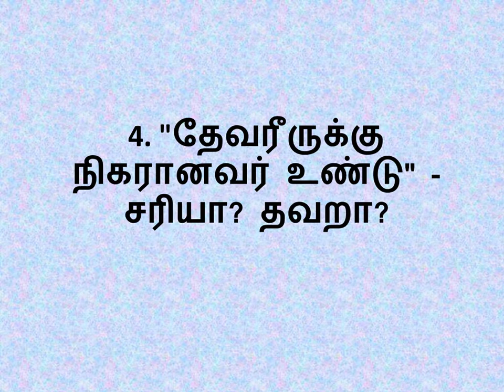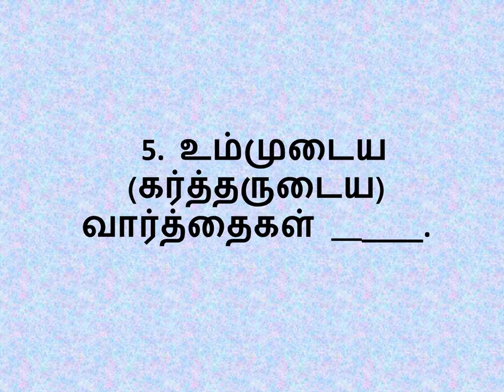Bible Quiz in Tamil || 2 SAMUEL 7 with answers